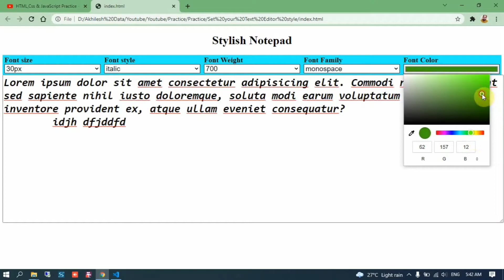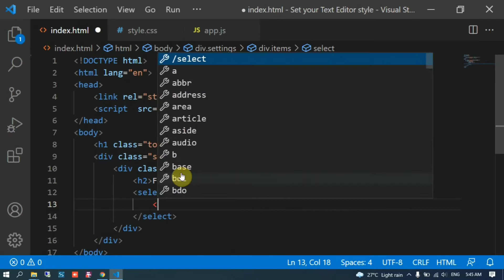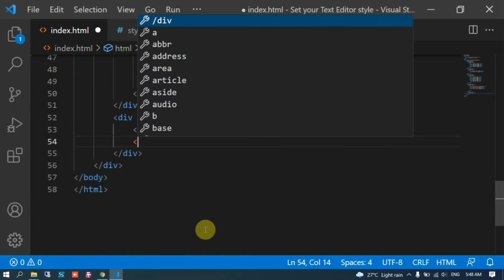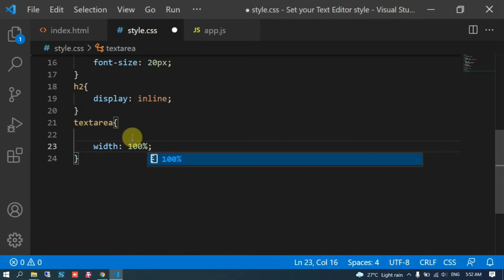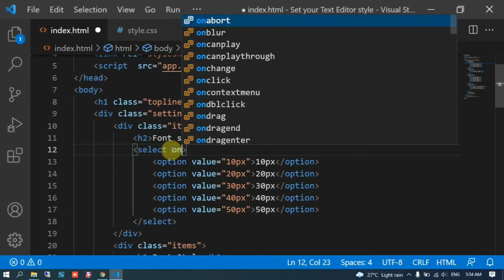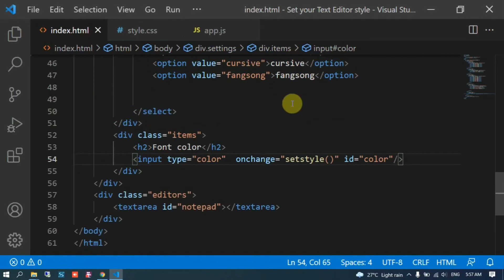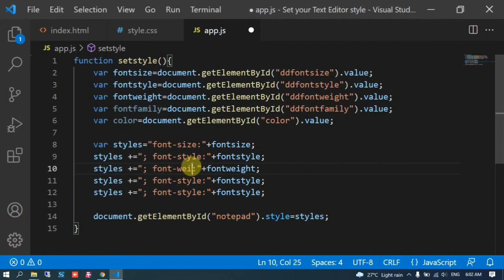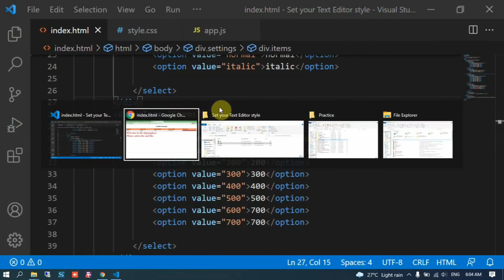Stylish Notepad - Mini Project |bugstophere | By Akhilesh